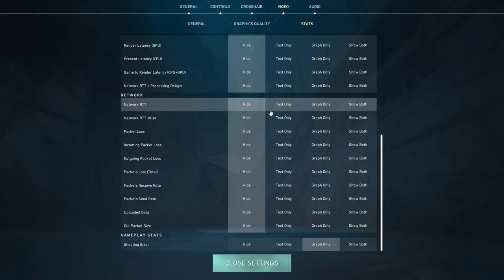Another day another Valo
Playing valo until i vomit